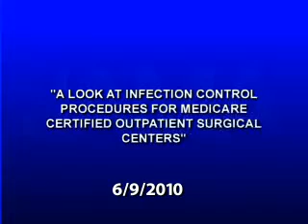A LOOK AT INFECTION CONTROL PROCEDURES FOR MEDICARE CERTIFIED OUTPATIENT SURGICAL CENTERS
Millions of outpatient surgeries are done each year in the United States for a wide range of procedures. In the last decade, the number of Medicare approved outpatient surgical centers grew more than 50 percent, to over five thousand. A new study looks at infection control procedures in a sampling of those centers. Catherine Dolf has more in this week's JAMA Report.